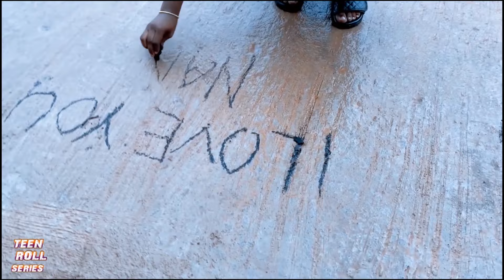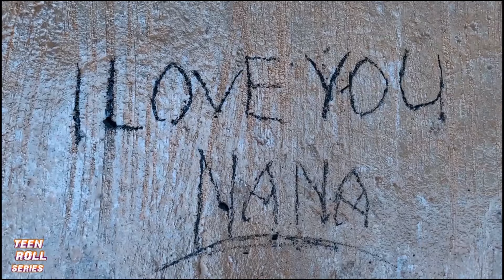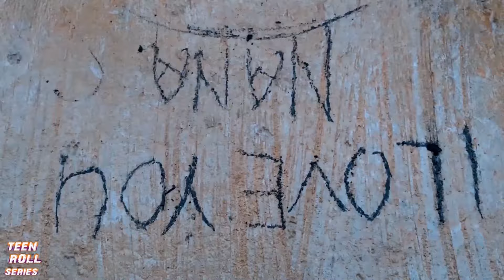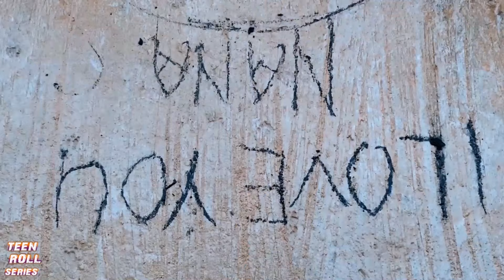Teen Roll Series season1 Ep 11